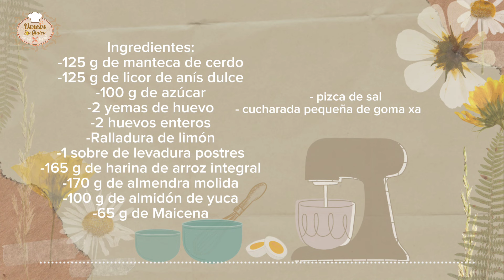Sabor Extremeño | Perrunillas Sin Gluten y Sin Lácteos 🌿🍪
¡Bienvenidos a un rincón especial de nuestro canal donde la tradición y la innovación se fusionan! En este episodio, te invitamos a que disfrutes de ésta receta, donde las Perrunillas Extremeñas adoptan una nueva forma sin gluten y sin lácteos. 🍪💚 ¿El resultado? Una explosión de sabores auténticos como el sabor de pueblo de siempre, pero ahora llevado directamente a tu cocina. 🎨✨ Más abajo podrás descubrir los secretos detrás de esta deliciosa transformación y únete a nuestra cocina sin restricciones. 👩‍🍳🚀 ¡Prepárate para deleitar tu paladar con éstas deliciosas Perrunillas sin gluten y sin lácteos!

RECETA:
-125 g de manteca de cerdo
-125 g de licor de anís dulce
-100 g de azúcar (poner 50 g más para los más golosos)
-165 g de harina de arroz integral
-170 g de almendra molida
-100 g de almidón de yuca
-65 g de Maicena
-1 sobre de levadura postres
-sal
-aroma de vainilla
-2 huevos
-2 yemas
-1 cucharada pequeña de goma xantana

00:00 Introducción
00:23 Masa perrunillas Sin Gluten
04:34 Reposo de la masa
04:45 Formar las Perrunillas Sin Gluten
06:29 Horneado